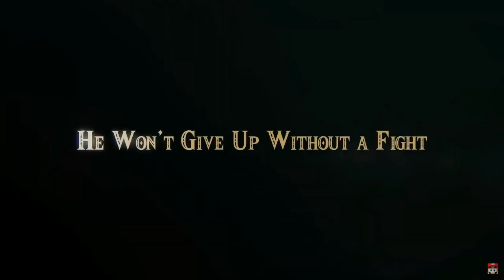Zelda Link's Awakening Reaction! - The Legend of Zelda Link's Awakening Gameplay Trailer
Reacting to the Zelda Link's AwakeningGameplay Trailer from the Nintendo Direct E3 Conference.

The Legend of Zelda Link's Awakening for the Nintendo Switch is a remastering of the classic Game Boy adventure! Link awakes on Koholint island and must wake the wind fish! Zelda Link's Awakening is releasing in Sept. of 2019!